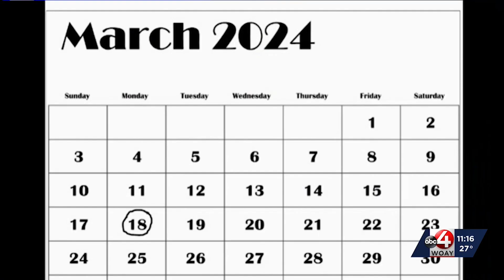D.C. Cherry Blossoms Set to Bloom Early This Year